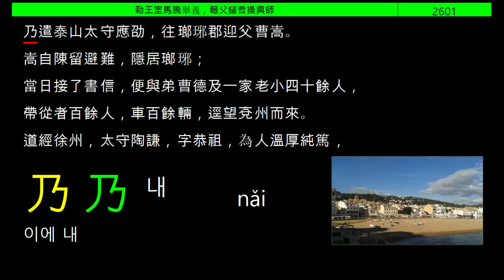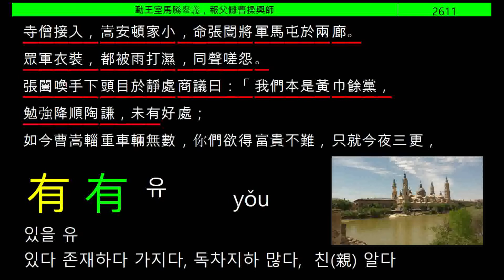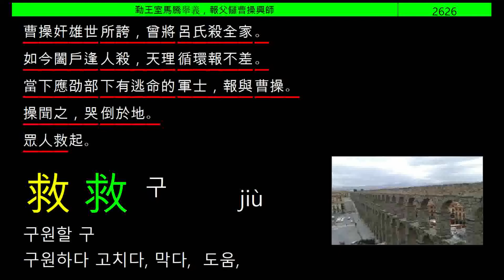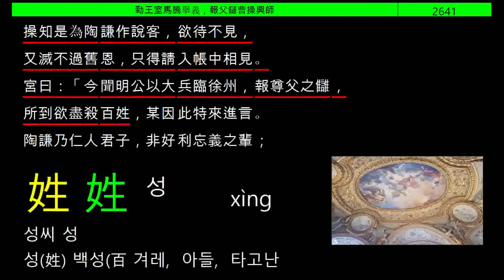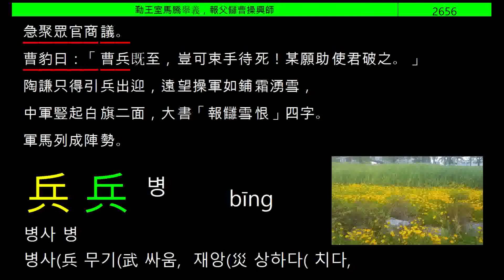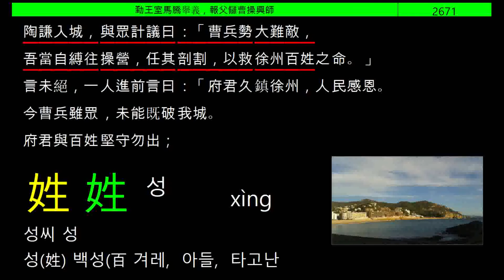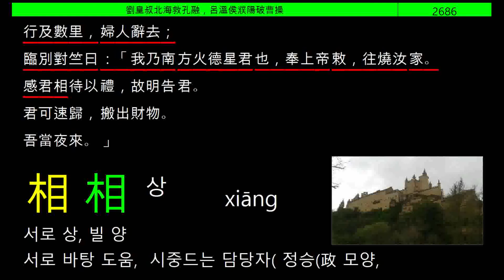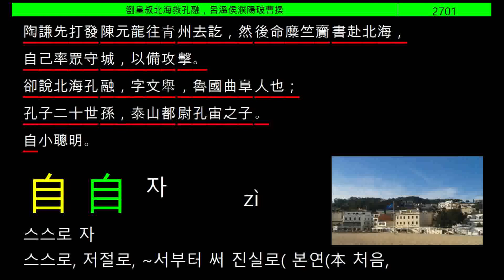삼국지연의_1027_한자_간체자_병음_三國志演義_Romance of the Three Kingdoms_三國演義_三國志通俗演義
WordTravel
Learn Chinese